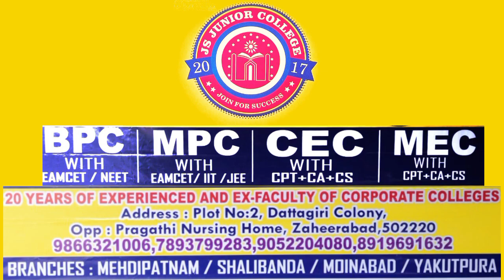Aimim won 5 Seats In Bihar | Celebration In Zaheerabad @Smh News